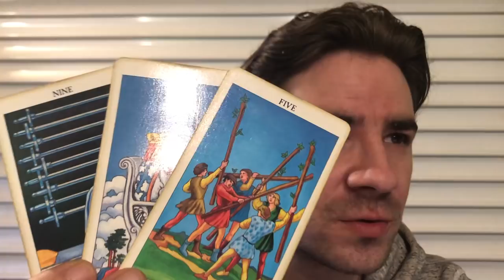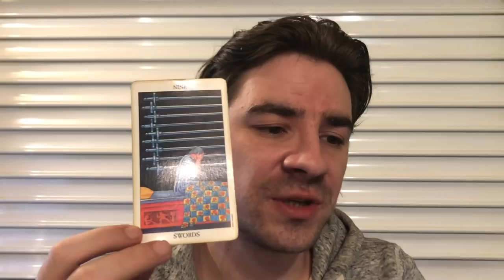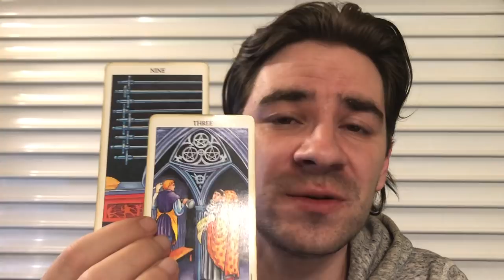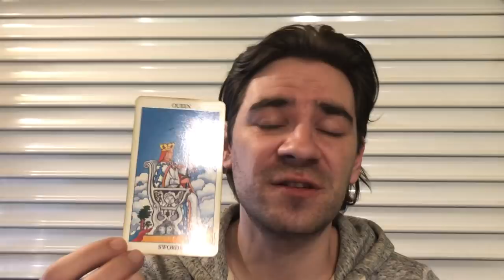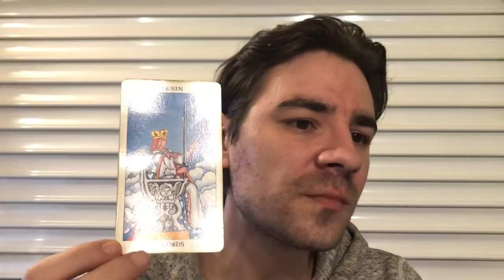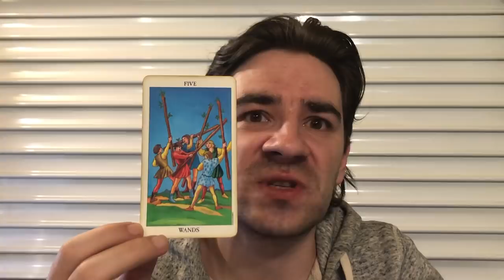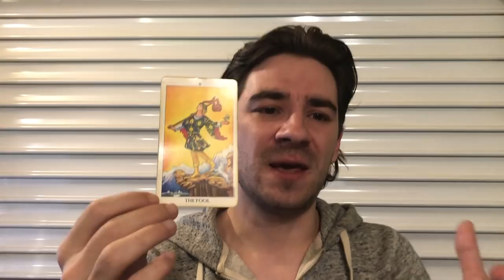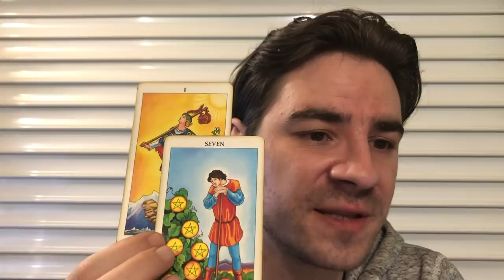PISCES! SEVERING TIES WITH FAKE PEOPLE AND USERS! Pisces Weekly Tarot Reading May 14-19 2019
PISCES! SEVERING TIES WITH FAKE PEOPLE AND USERS! Pisces Weekly Tarot Reading May 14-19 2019 MASSIVELY REDUCED Personal Readings